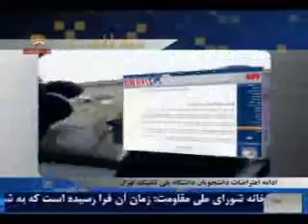فيلمهائي ازتحصن عتراضي دانشجويان دانشگاه پلي تكنيك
دانشجويان غذاي خود را در ظروف يكبار مصرف بسته بندي كرده و براي فقيران فرستادند
در يك موضعگيري بيشرمانه رئيس صندوق رفاه دانشجويان دو وزارت علوم كابينه احمدي نژاد از پذيرش مسئوليت مرگ آمنه زنگنه فرار كرد و گفت ما مسئوليتي در ارائه خوابگاه نداريم
  سيماي آزادي 20مهر